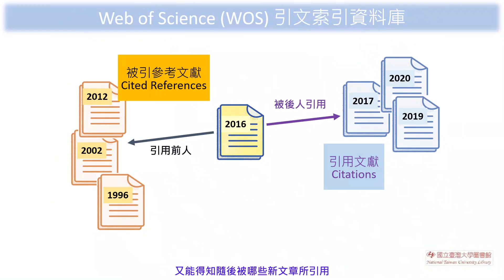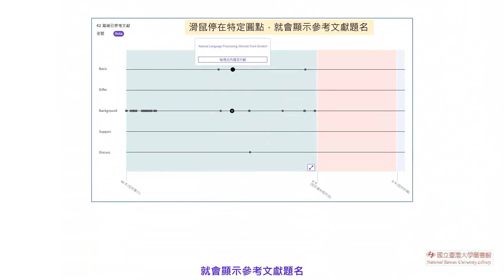一分鐘搞懂WOS參考文獻深度分析[臺大圖書館一分鐘充電站20230518]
想知道一篇文章被其他文獻引用的方式嗎？想篩選對作者影響較大的論文優先參閱嗎？您一定要認識Web of Science的參考文獻深度分析，讓您更有效率地掌握文獻。

延伸閱讀:
看Web of Science如何深度解析參考文獻的引用方式

背景音樂來源：Youtube 音樂庫
曲名：No.10 A New Beginning，創作者：Esther Abrami。